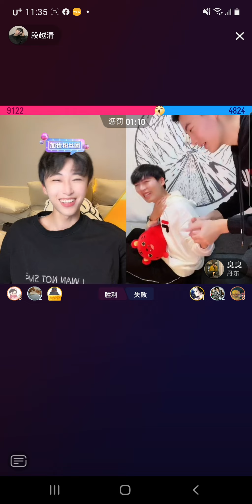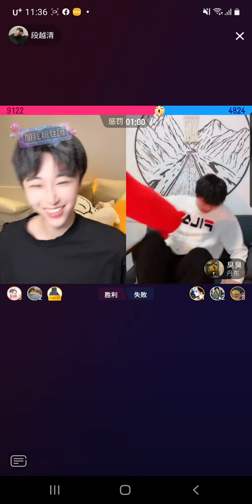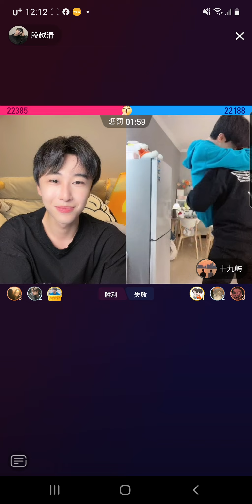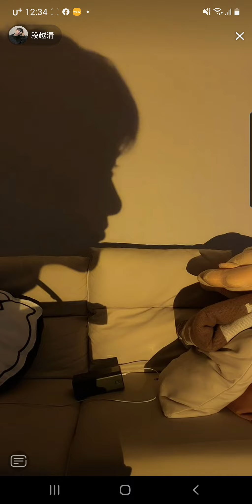QingQing live douyin 14/1/2022